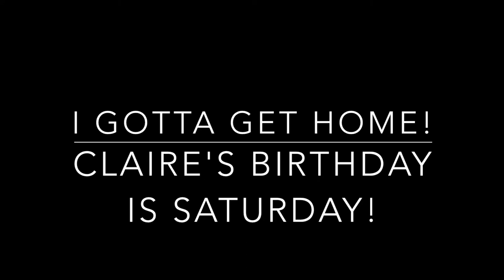NUNAVUT BEACHES: ARCTIC HOPE TOUR VLOG #12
Finally some clear skies but. FLIGHTS CANCELLED due to weather in other communities! AHHH!